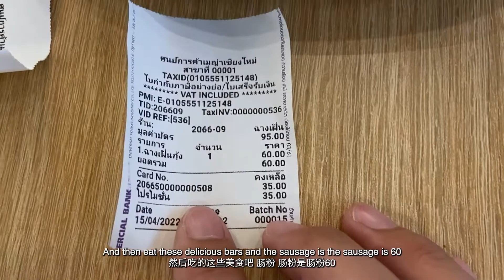一百泰铢泰国能吃什么？100 baht what to eat in Thailand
100泰铢一顿能吃什么，如果大家对生活消费感兴趣可以留言。What can you eat for 100 baht, if you are interested in living cost, you can leave a message.